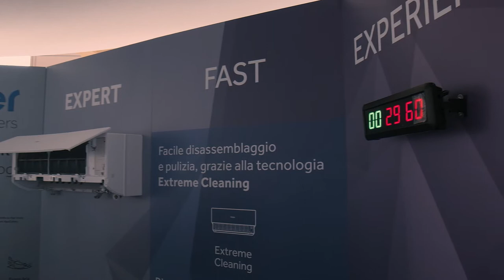Haier - Expert Fast Experience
Haier presenta “Expert”: efficienza tecnologia e comfort per l’estate 2022. Victory Communication ha organizzato per Haier evento riservato ai migliori installatori che si è svolto venerdì 20 maggio sul circuito “La Pista” di via Juan Manuel Fangio, snc a Lainate, in provincia di Milano. Una scelta non casuale dal momento che Expert fa della velocità uno dei suoi punti di forza. Presentando l’innovativo condizionatore che ridefinisce il concetto di pulizia dell’aria e manutenzione, il condizionatore Expert.